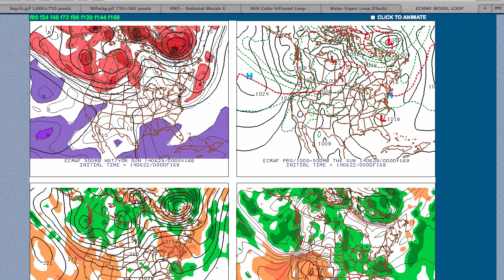Forecast Discussion for June 22, 2014